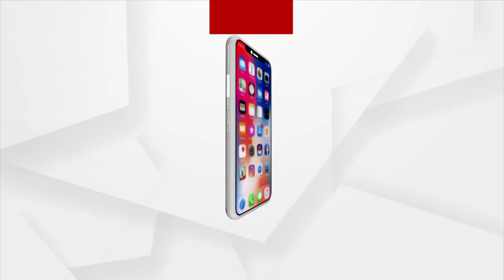ପାକିସ୍ତାନ ରାସ୍ତାରେ ହୁଏ ବିଶ୍ୱର ଆଧିକାଂଶ ଭାଗରେ ଡ୍ରଗ୍ସର ଚୋରା କାରବାର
ସାରା ବିଶ୍ୱରେ ମାଦକ ଦ୍ରବ୍ୟର ଚୋରା କାରବାର ପାକିସ୍ତାନ ରାସ୍ତାରେ ହୋଇଥାଏ ।  କେବଳ ଭାରତରେ ନୁହେଁ ସାରା ବିଶ୍ୱରେ ହେଉଥିବା ଚୋରା କାରବାର ପାକିସ୍ତାନ ରାସ୍ତାରେ ହୁଏ ।  ଏହି କଥା ଶୁଣିବା ପରେ ଆଶ୍ଚର୍ଯ୍ୟ ଲାଗୁଥିଲେ ମଧ୍ୟ ଏହା ସମ୍ପୂର୍ଣ ସତ୍ୟ ।